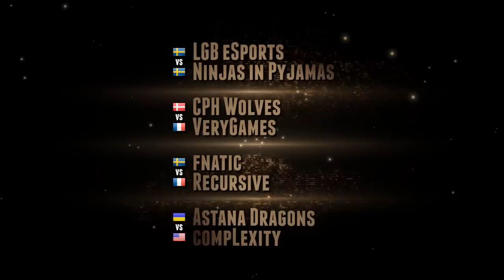CS:GO - "DREAM" NiP at DreamHack Winter 2013 (Fragmovie/Documentary)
***DO NOT UPLOAD THIS VIDEO WITHOUT MY WRITTEN PERMISSION!***

Ninjas in Pyjamas (NiP) proudly presents
powered by Telia, SteelSeries and BenQ!

"DREAM" Ninjas in Pyjamas at DreamHack Winter 2013

This movie showcases the journey of the Ninjas in Pyjamas in Jonköpping, Sweden at DreamHack Winter 2013 -- the biggest CS tournament yet.

The casters that were showcased in the movie were Stuart "TosspoT" Saw, Anders "illusion" Blume, Tomi "lurppis" Kovanen and Corey Dunn:

The hosts that were showcased in the movie were Duncan "Thooorin" Shields and Scott "SirScoots" Smith:

Music: (In order of appearance) - Please show them love, they are GREAT artists and they deserve it!

Rameses B - First Flight
Voicians - UrbanShooting 3.0 OST
Pronobozo - Battle Anthems (Instrumental)
Feint - Homebound
Varien - The Scarlet Dawn
We Are Dangerkids - Destroy Yourself
We Are Dangerkids - Where the Sky Breaks
We Are Dangerkids - Paper Thin
We Are Dangerkids - Dust
We Are Dangerkids - Cut Me Out
Voicians - Hidden & Divine

Programs used:
Steam - Counter-Strike:Global Offensive
HLAE (Half Life Advanced FX) Download it (Thanks to Ripieces for updating it all the time, xx)

Now we are at over one-hundred thousand. Wow. Just wow. There is not much to say that hasn't been written in the blog, although that one line here is to thank you for all your support, i truly mean it in every way. The response i get from the community is stunning and i hope you will keep me and keep enjoying my content for as long as possible. It is heartwarming seeing so many people appreciating my work... I hope i didn't forget anyone in the thanks to list and such! Thanks a lot lads.
Thanks to Flave who helped me loads during the event and FGW, Anarchy, Naamiko... I hope i didn't forget anyone!

Thanks to Niklas and Emil! I hope you - Niklas - know that you made this possible in every way first hand... You are doing an amazing job - i admire you, thanks for everything!
I also want to give a shoutout to the TV6 crew from whom i learned a lot just by being able to work asides them and thanks a lot to you guys for the footage of the Semifinals! Hope you had as much of a good time as i had at DreamHack Winter 2013. A big thank you also to all the people that decided to do a statement for me! I hope i used your words well.

MUSIC LINKS:
Check out the artists that i used in this film please! They are awesome indeed.